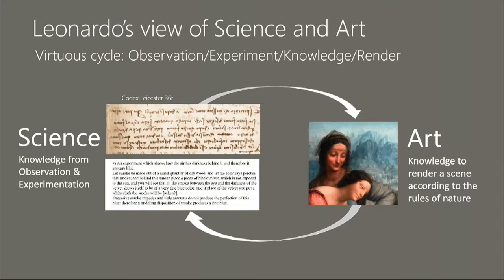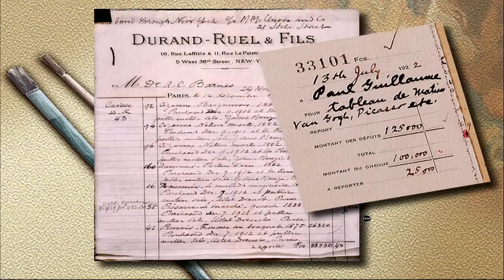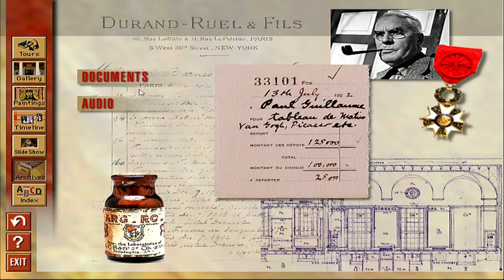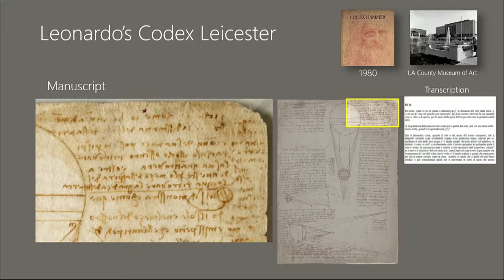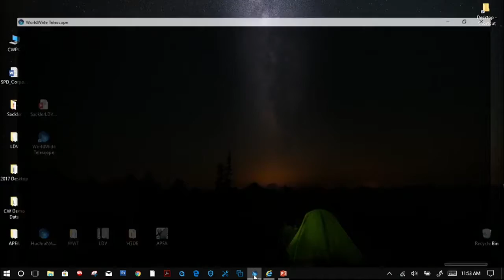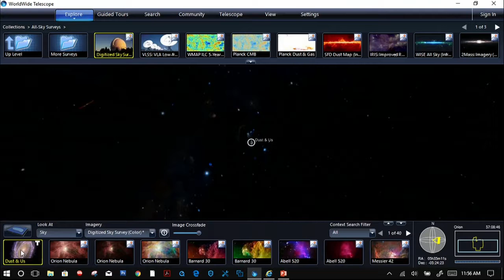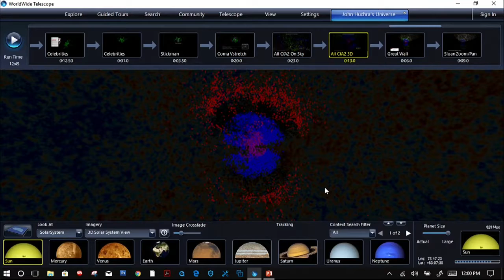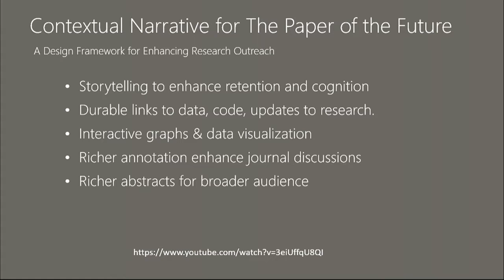Leonardo da Vinci - Art Science as Virtuous Cycle of Rendering - Curtis Wong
This talk was presented during the National Academy of Sciences Arthur M. Sackler Colloquium Creativity and Collaboration: Revisiting Cybernetic Serendipity in Washington, D.C. March 13-14, 2018.